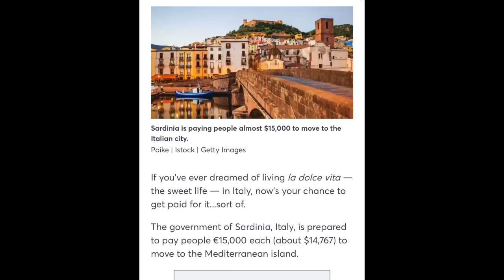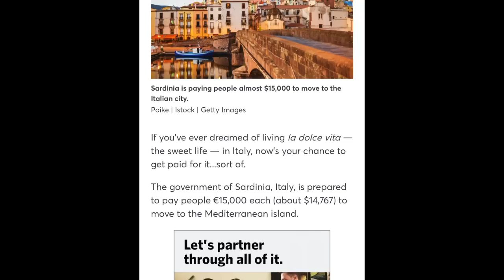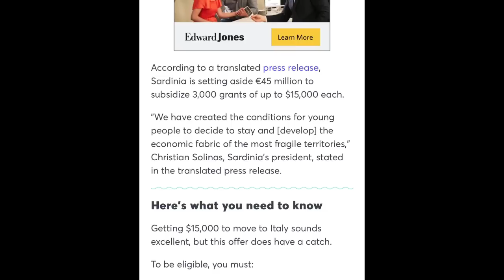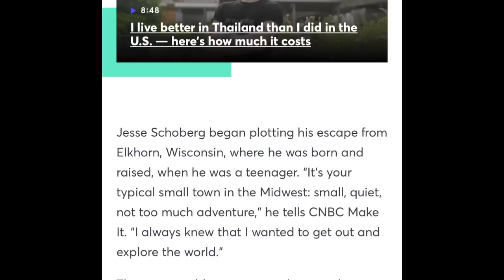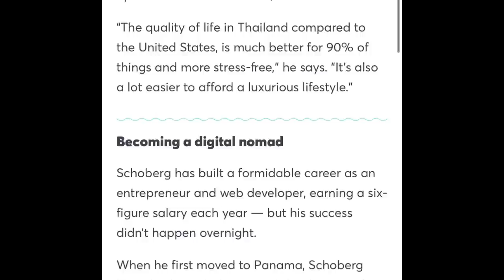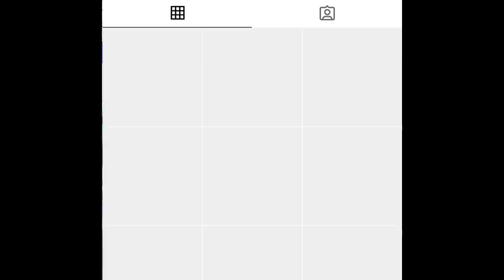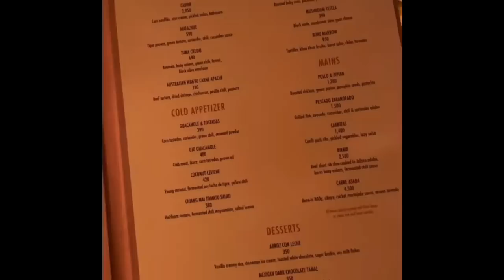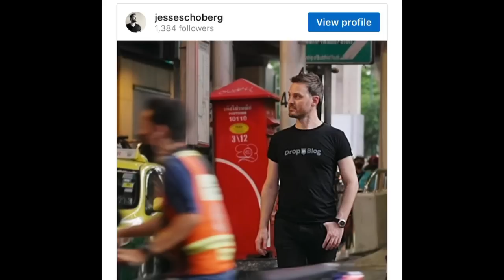PASSPORT BROS WINNING: Sardinian Retirement or Bangkok Escape?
You can get paid $15,000 to move to this idyllic Italian island, but there’s a catch:

This 41-year-old left the U.S. for Bangkok and lives a ‘luxurious lifestyle’ on $8,000 a month: